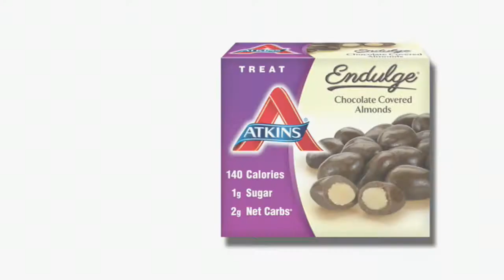Michael Experienced Flexibility with Low Carb and Atkins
After trying a few failed diets, Michael decided to commit to Atkins. Why? Because a lowcarb lifestyle gave him the flexibility he needed.